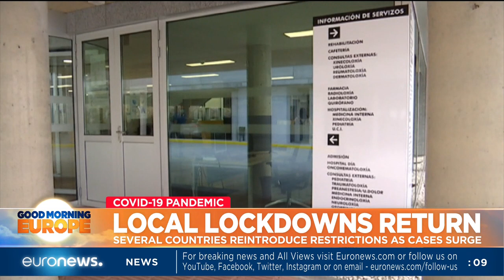Local lockdowns return: Several countries reintroduce restrictions as cases surge